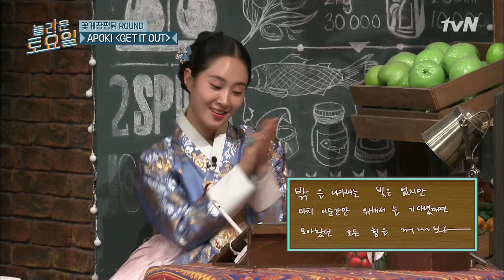정답 존 못 찾고 카메라 밖으로 나갈 기세인 유리ㅋㅋㅋㅋ#놀라운토요일 | amazingsaturday EP.158 | tvN 210501 방송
❤ 사랑아 놀토해 🧡 도레미와 함께하는 놀라운 토요일 구독하쟈📌, 알림받쟈🔔, 읏쨔~!